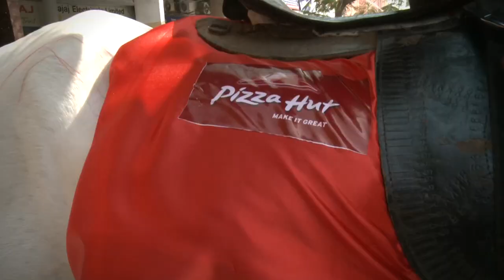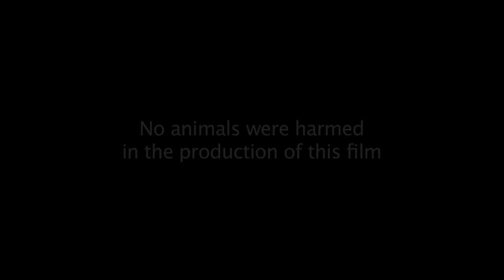Horse delivers pizza?? OMG!